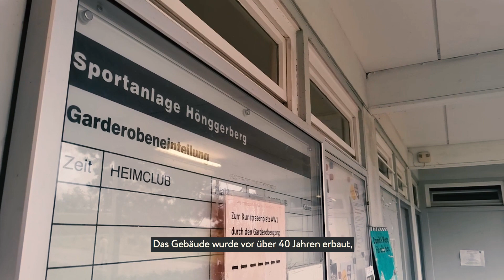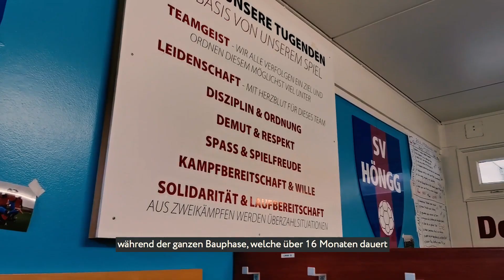SV Höngg - I believe in you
Crowdfunding im Sport

Uf em Hönggi dihei - helft uns, unsere Vereinsleben zu bewahren!